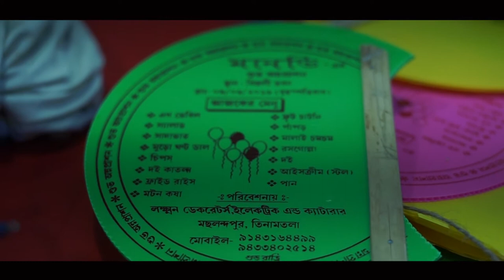Manvi's first rice ceremony at charghat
Manvi's first rice ceremony at charghat, north 24 parganas
Manvi Mallik
Moumita Mallik
Subrata Mallik